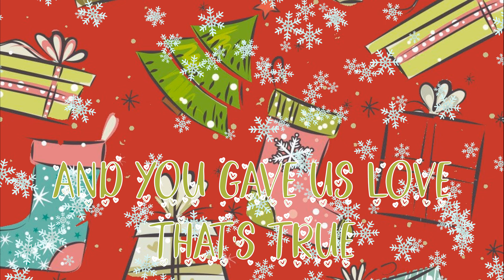Sidewalk Prophets/Merry Christmas To You/Lyrics